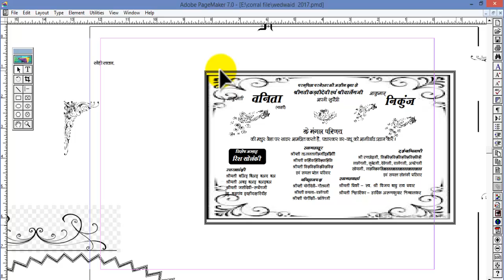wedding card matter in pagemaker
Creating Wedding card in Page Maker